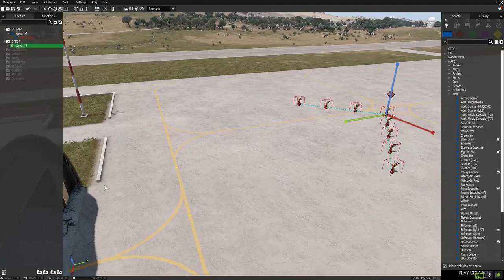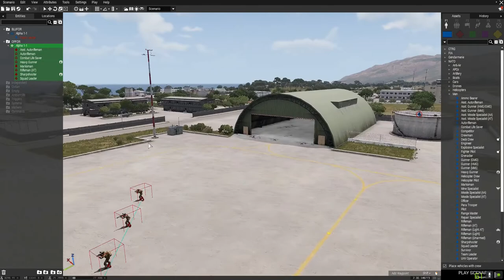Does the Arma3 AI React to IR Lasers when using NVGs?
This is an empirical test showing the vanilla Arma3 AI's response to IR Lasers when using NVGs. No mods were used during this test.